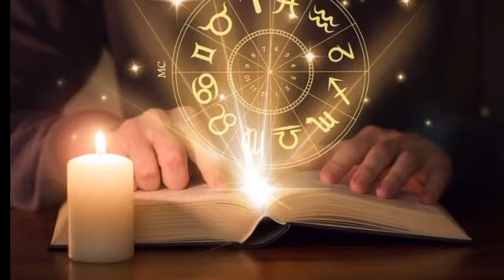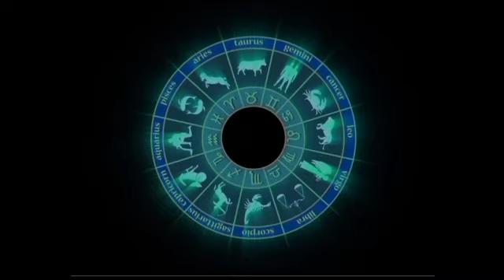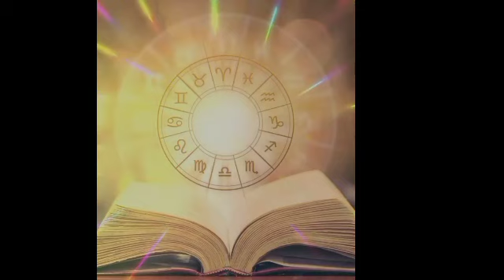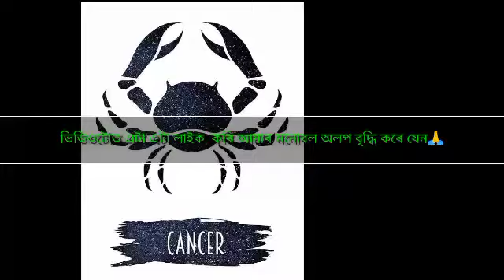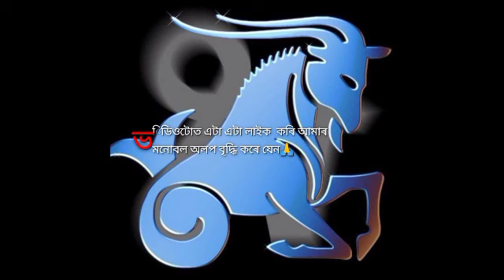Assamese daily rashifal | assamese astrology | astrology in assamese | today horoscope in Assamese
Horoscope 1 December 2021 | Aries to Pisces Assamese daily rashifal | Astrology in Assamese